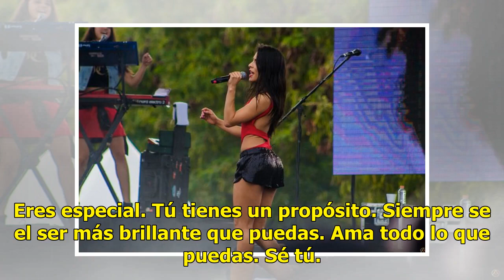Así motiva María León la semana con su cuerpazo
La cantante María León, ex vocalista de la agrupación Playa Limbo, tiene una cuenta en Instagram donde frecuentemente publica fotografías de su escultural cuerpo. Este lunes compartió una imagen en la que se ve increíblemente parada de manos, mientras luce sus brazos, su abdomen y sus piernas súper ...